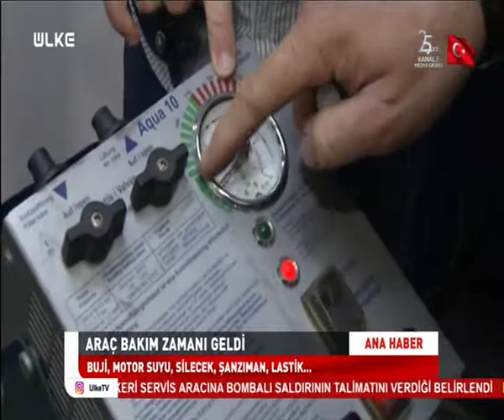KIŞ ÖNCESİ ARAÇ BAKIMI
OTO MEKANİKER TANER GÜNGÖR OTO BAKIMININ OLMAZSA OLMAZLARINI ANLATTI..